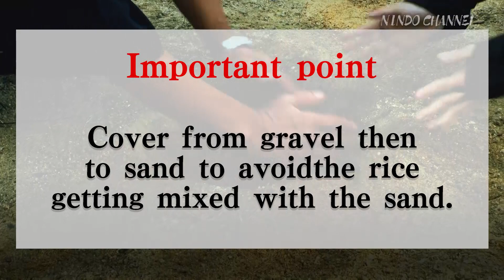Ninja's know how 1. Steaming rice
Thank you to keep watching our nindo series.
This is the 1st episode of season 3.

In season 3, an idol from NMB48 will be joining us for a couple of weeks as kunoichi (women ninja).

This week you will be learning how ninja prepared and steamed rice, the main carbon hydrate and source of energy for Japanese, without any kitchenware.

[Online Course Creating Project ]
We launch the first world-wide crowdfunding campaign on Kickstarter for the creating Nindo Online Academy in Ninja’s history on May 13, 2021.

[What is "NINDO"]
"Nindo" (way of ninja) is a program supervised by Master Jinichi Kawakami, known as the last real ninja from Koka clan to make this precious know how your own.
(Iga and Koka are the 2 most known clans for ninja)
It is a world first training program which certifies Ninja DAN (rank) by following and passing exams.

引き続き忍道シリーズをご覧いただきありがとうございます。
今回はシーズン3の第1話です。

シーズン3では、NMB48のアイドルがくノ一（女忍者）として
2～3週に渡って登場します。

今週は、日本人の主な炭水化物でありエネルギー源でもあるお米を、台所用品を使わずに忍者がどのように調理して蒸したのかを学びます。

最後の忍者で知られている甲賀流忍術、川上仁一師範監修の「忍道」は、この貴重なノウハウを自分のものにするためのプログラムです。
本コースを学び試験を通過することによって、世界で初めての忍者の段が付与されるプログラムになっています。

川上仁一師範よりどんなスキルを学べるかが忍道チャンネルに登録することでわかります。
この大いなる遺産をぜひ自分のものに！！！